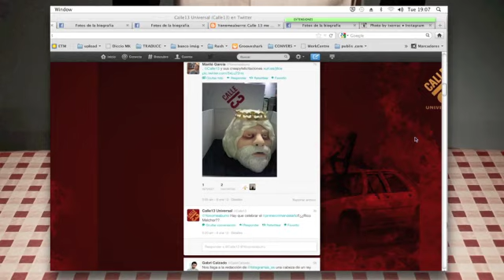13th Street: Kings' cake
Uploaded with permission from Ad Agency Sra.